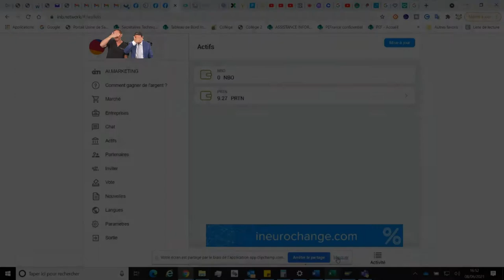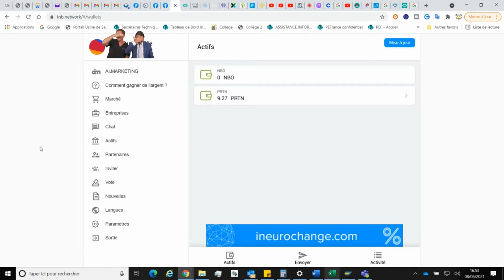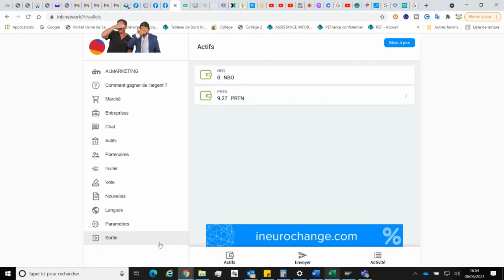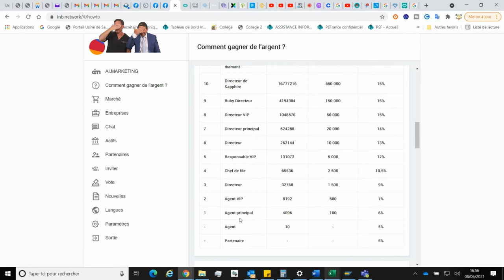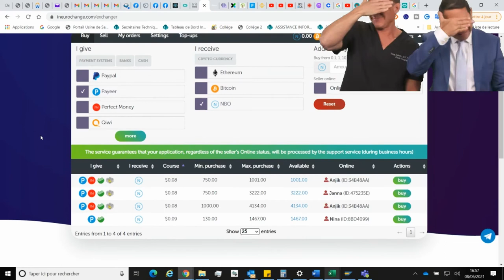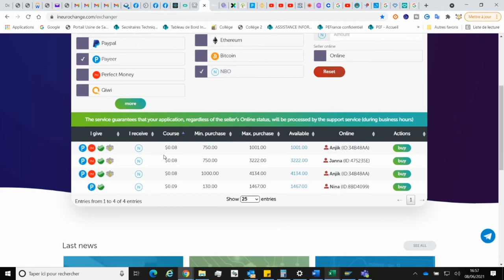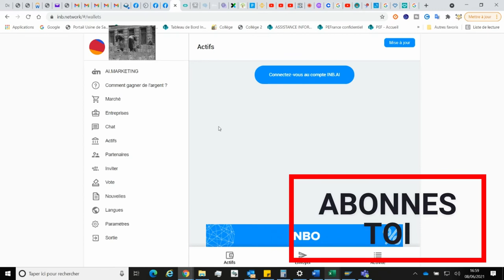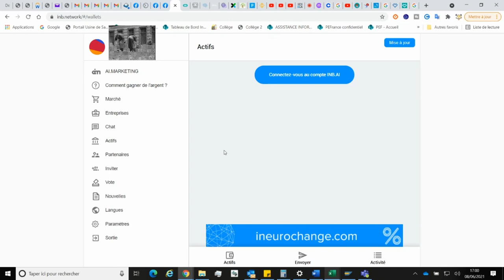AI MARKETING : pourquoi s'inscrire avec INB Network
Dans cette vidéo, je t'explique pourquoi tu as intérêt à t'inscrire par INB Network, avec les bonus associés.

le code du chèque cadeau de 50$ : MOSH-YFAL-BABR-7307